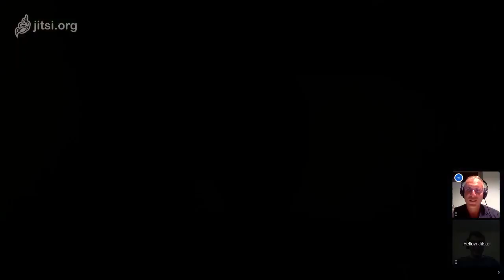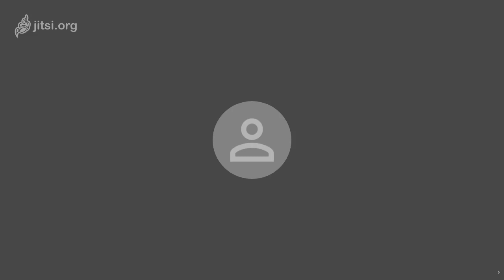MoneroMixer - a tool that helps you anonymously transact or mix XMR & other coins w/ Lucas. EPI #93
*Coffee delivered to your door. Grown by farmers you can tip*
Monero Talk is testing a concept we like to call Gratuitas

Please check it out! Any sales made will help support Gratuitas and the Monero Talk show!

Todays Show:
Chowbungaman talks to Lucas, creator of MoneroMixer to discuss how his program allows Monero users to anonymously send, receive and/or MIX their cryptocurrencies to and from their wallet via non-KYC exchanges without using Javascript.

49GdSCVTTE4TaDknDFn95QGc3mn3g7JZiPKX6QM7ZpuE5cscRFuGNhnjATKnjDHY7tNUQMM63n24uPYbj1AXFBk5KUPnDrL